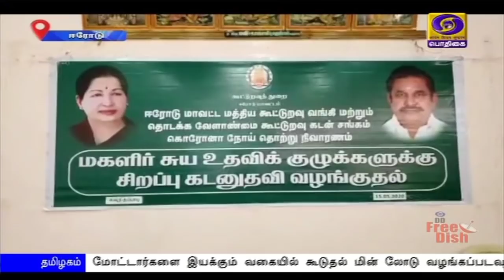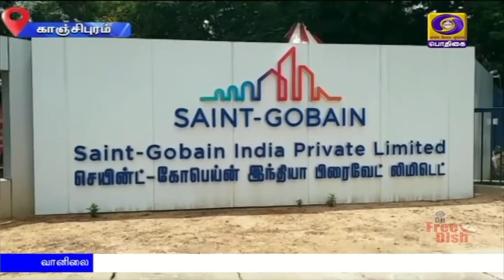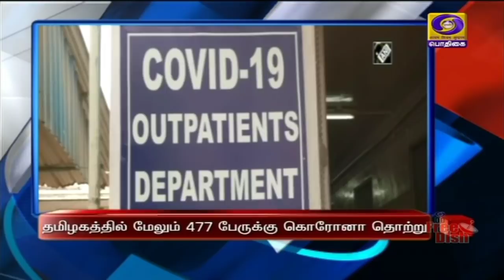பொதிகை இரவு 7.00 மணி செய்திகள் [16.05.2020]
1)   ஊரடங்கால் பாதிக்கப்பட்டுள்ள இந்திய பொருளாதாரத்தை மீட்டெடுக்க  நிலக்கரி, தாதுப் பொருட்கள், பாதுகாப்பு தளவாட உற்பத்தி, விண்வெளி, அணுசக்தி உள்ளிட்ட துறைகளில் நான்காம் கட்ட ஊக்குவிப்பு திட்டங்களை மத்திய நிதியமைச்சர் நிர்மலா சீதாராமன் இன்று அறிவித்தார்.

2)   கொரோனா இல்லாத ஆரோக்கியமான உலகை படைக்க உலக நாடுகள் ஒன்றிணைந்து பாடுபட வேண்டும் - பிரதமர் நரேந்திர மோதி.

3)   உத்தரப்பிரதேச மாநிலத்தில் புலம்பெயர்ந்த தொழிலாளர்களை ஏற்றிச்சென்ற லாரிகள்  மோதி விபத்து - 24 தொழிலாளர்கள் உயிரிழப்பு - பிரதமர் இரங்கல்.

4)   தமிழகத்தில் இன்று 477 பேருக்கு கொரோனா தொற்று - சென்னையில் மட்டும் 332 பேருக்கு பாதிப்பு.

5)   வங்கக் கடலில் தமிழகத்திற்கு அப்பால் நிலை கொண்டுள்ள குறைந்த காற்றழுத்த தாழ்வு மண்டலம்,  இன்று புயலாக மாறக்கூடும் - சென்னை வானிலை ஆய்வு மையம் தகவல்.